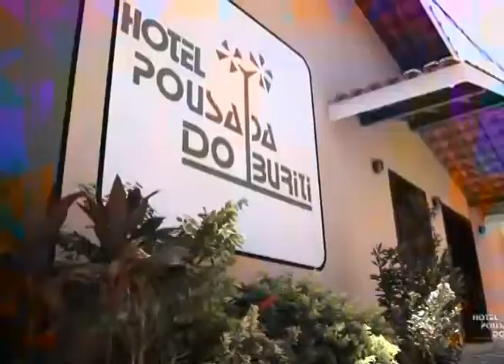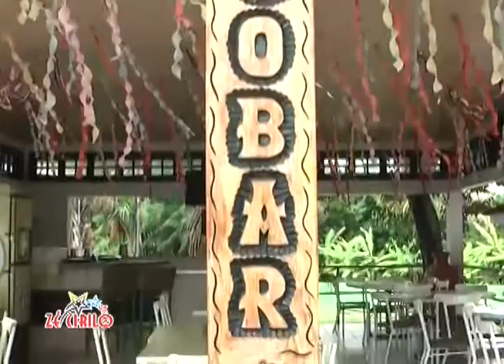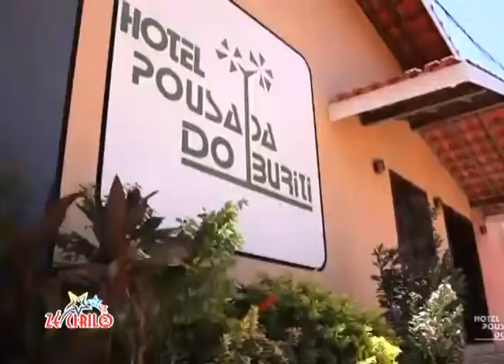Zé Cirilo na TV 11/03/14 - Amilca Rocha e Lourdes Leitão Pousada Buriti Entrevista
Fomos a Barreirinhas e nos hospedamos na aprazível Pousada Buriti que fica localizada no Centro daquele município. Conversamos com os proprietários do Hotel Pousada, Amilca Rocha e Lourdes Leitão.